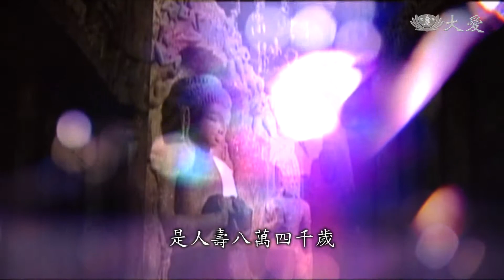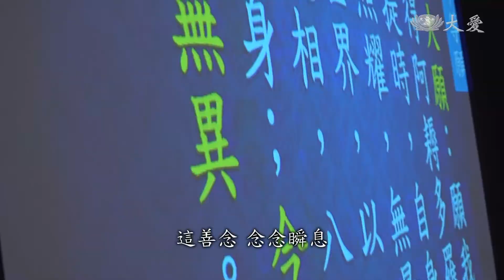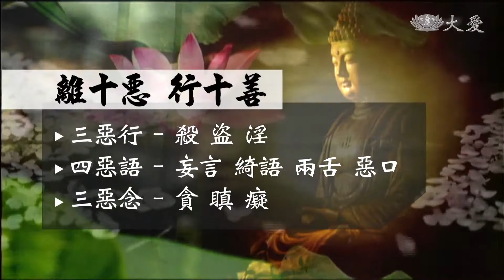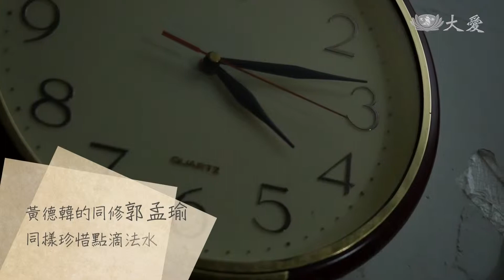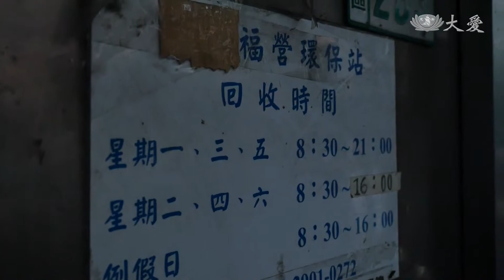用心細思惟 修得清淨身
證嚴上人持續在靜思晨語闡述法華經，第十九法師功德品，叮囑身.口.意，能成就十善，也能造作十惡。人生分秒都要秉持善念，奉行十善，才能從個人的清平，擴及人世間的祥和。

證嚴上人開示：「轉輪聖王出生時，是人壽八萬四千歲很長壽的時代，那時人間就是人人心存好心、念念是好念，天下就是海宇昇平，這期間就是轉輪聖王所統領的天下，所以說轉輪聖王出現時，統領就是海宇昇平，天地間完全和平、人生安樂。」

證嚴上人開示：「充足的福業要修極善法，這善念、念念瞬息、善念善行，有十種不能做，十種要積極去做。

離十惡、行十善。

三惡行 - 殺 盜 淫
四惡語 - 妄言 綺語 兩舌 惡口
三惡念 - 貪 瞋 癡

慈濟志工黃德韓果菜市場批貨時間與薰法香衝突，他選擇更早出門工作。

慈濟志工 黃德韓：「趕快回去聞法比較重要，不然有時候來都會跟別人在那裡聊天，如果他們幫我送貨到車上的時間，有拖延到我時間就來不及，回去時上人都講一半了就照常聽下去，聽完再回去，回去後如果有些沒聽到的就看電子書。」

黃德韓的同修郭孟瑜同樣珍惜點滴法水。

慈濟志工 郭孟瑜：「因為師兄他都三點多，四點就要去批貨，就這樣，他去批貨，我就要準備早餐，我如果要薰法香，如果太晚起來，會來不及弄給他們吃。其實我們這樣說累，但上人比我們更累，一想到上人說，他那麼早就起來，之前沒有薰法香，不能了解上人那個用心良苦，現在都知道上人就是為了增長我們的慧命，真的也是很辛苦，所以我們這樣都不覺得苦了。」

聞法轉念不再錙銖必較，家庭和樂，清平自在。

慈濟志工 郭孟瑜：「如果沒有薰法香，之前我認為，我做我對的事情，你如果多取我五塊錢，我也覺得你這樣是不對，但是薰法香以後，我們自己觀念會轉，因為就是上人常常在叮嚀我們就是和眾生結善緣，不要為了那小錢在跟人家結惡緣。」

新北市新莊福營環保站，昔日為釣蝦場。

慈濟志工 郭文雄：「這裡是一個釣蝦場，中間這裡是一個水池這樣，差不多在中間椅子坐的這個地方，師兄想說，把這裡做一個環保站，才去布置加強我們的人文，以前是那個殺生的場所，現在是變救人的場所，能夠一大早就和精舍連線，一起這樣修行也很好。」

證嚴上人開示：「人人若能現在就及時懺悔及時慚愧心，一直將自己生活人間，人與人之間、互相互愛，慢慢就能恢復，恢復人清淨的本性，所以我們要好好用心，從人與人間，如何彼此調和，這叫作淨化人心，距離還很遠很長，所以我們要相信，不要斷，不要斷了，我們要精進努力，淨化人心，人心調和。」